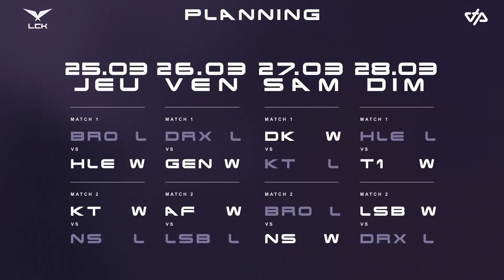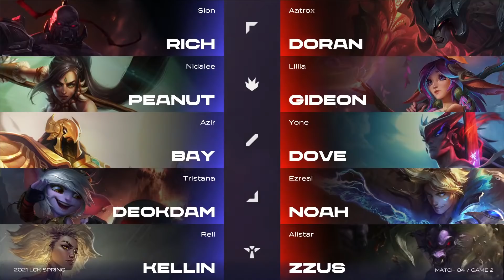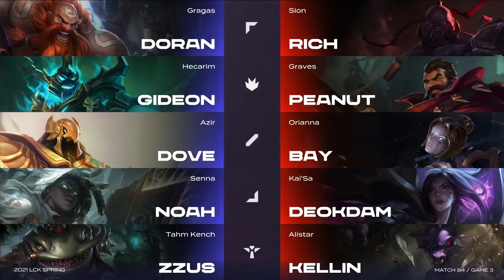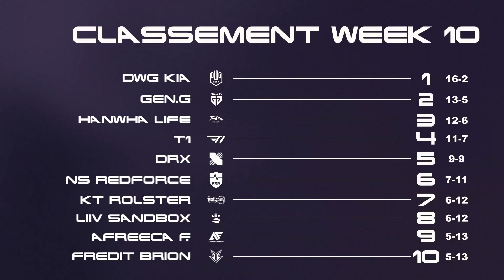Le Recap LCK de Noi W10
Profitez du meilleur de Logitech G avec la gamme PRO Series !

Suivez le recap LCK !